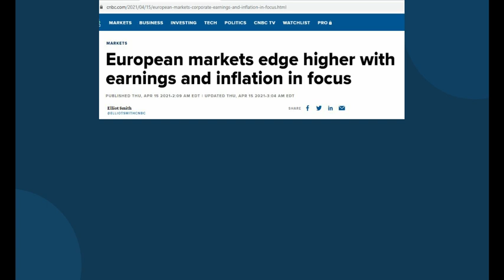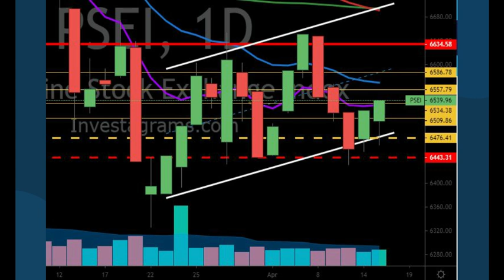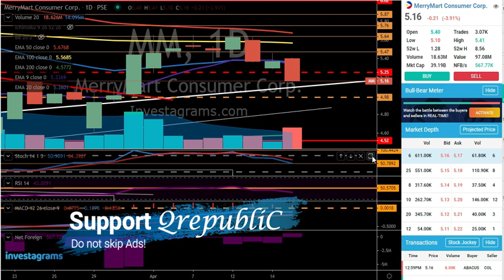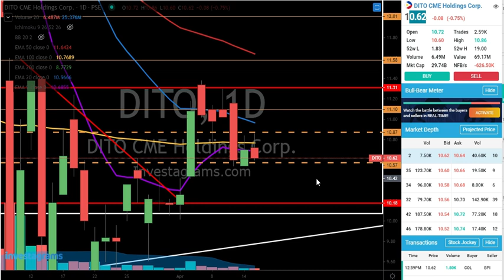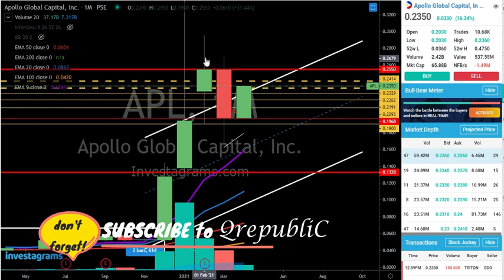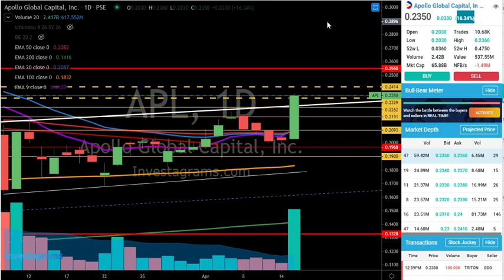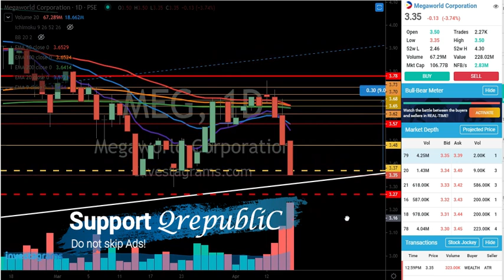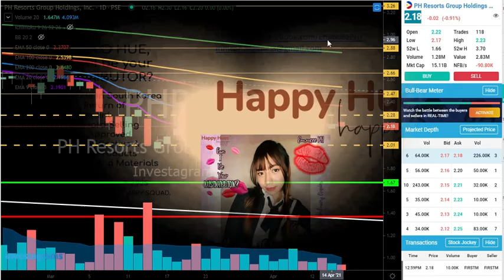PSEi creeps back to 6,500 - Stocks Update April 15, 2021 (Thursday)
This video contains some insights for the stocks

Video Guide
00:01 Introduction
05:20
07:24
08:45
10:47
14:21
16:01
18:04